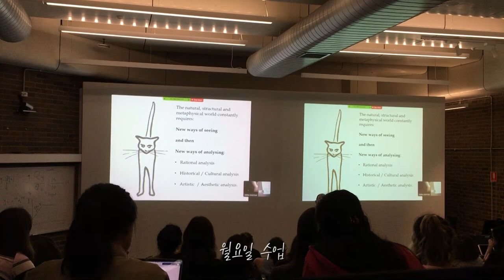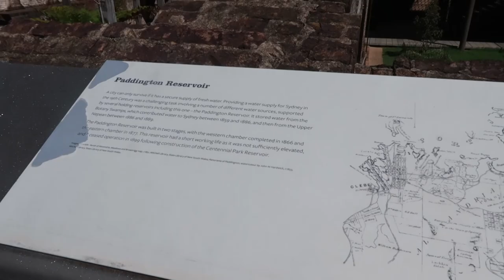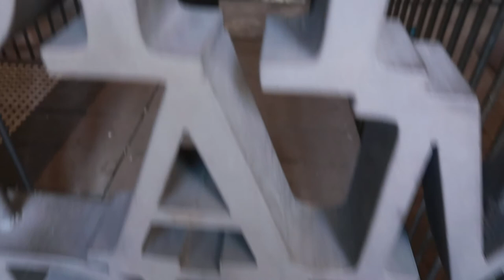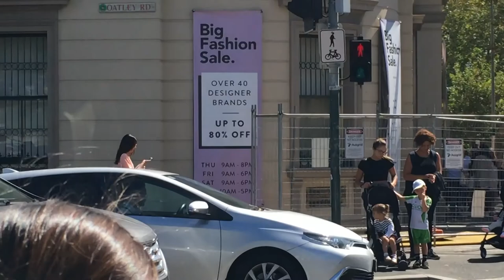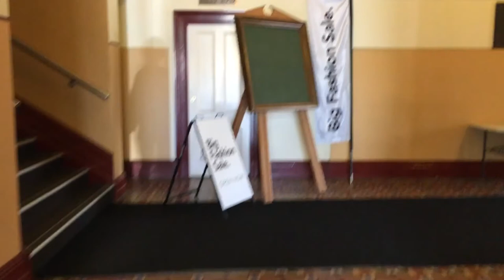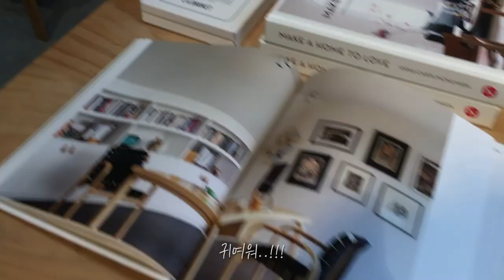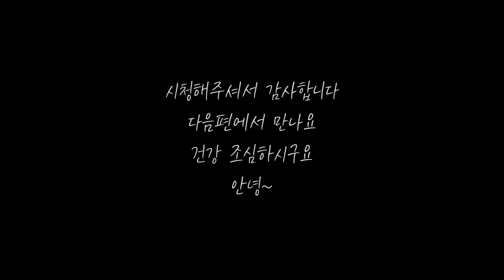시드니 일상 | 학교, 수영, 양궁, 패딩턴 나들이, 쇼핑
호주에서도 코로나바이러스가 심각해지기 전인 3월 초의 일상이에요
지금 호주도 감염자가 급격하게 늘고 있어서 완전 모든곳이 셧다운 했습니다
학교도 싸강으로 바뀌었구요..^ㅠ^.
이 엄청난 난리 직전의 아주 평화로운 나날들이었네요 지금보니..
곧 현재상황에 관련된 일상영상도 올릴게요
stay safe!

Who am I ? :
호주대학원생의 하루하루 생존기를 기록합니다
시드니대학에서 도시계획 석사중  ( •̀ ω •́ )✧
Documenting a Korean girl's life ~ studying and surviving ~ in Sydney, Australia.
Currently studying Master of Urbanism(Urban planning) at University of Sydney ( •̀ ω •́ )✧